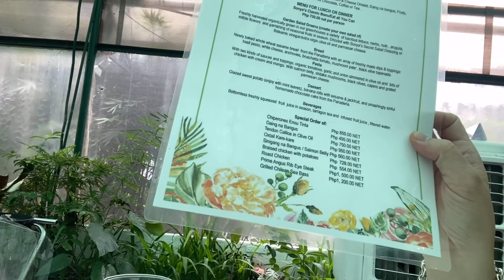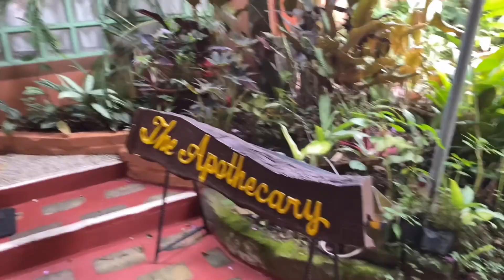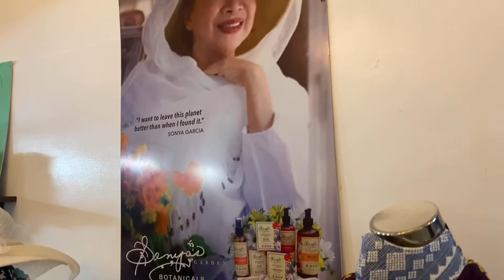BESTIES GO TO SONYA’S GARDEN WITH MYSTERY GUESTS 😂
Join us on our visit to Sonya’s Garden in Tagaytay! See what’s new there and if the food is still as good! With our very special mystery guests…